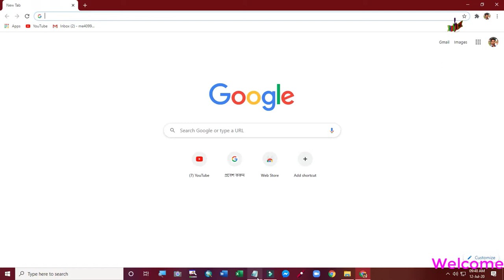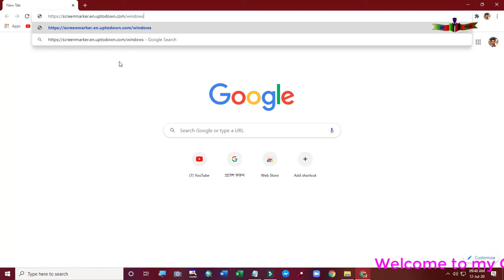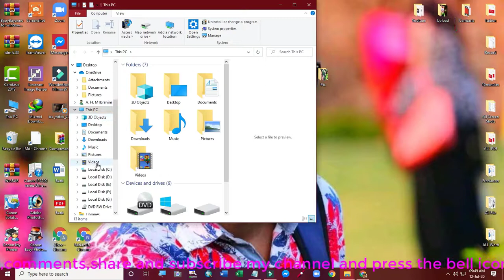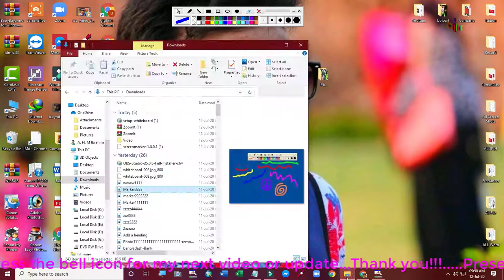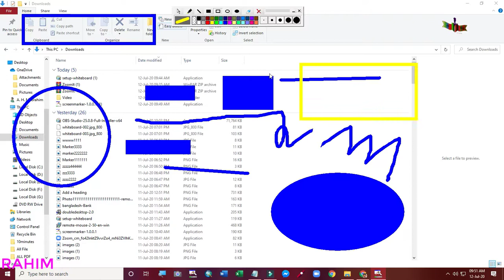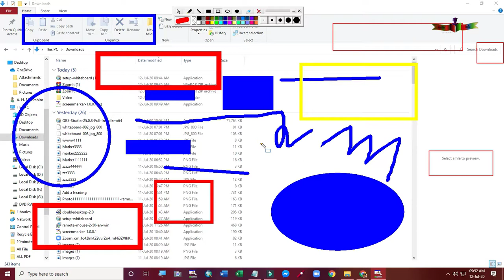How to Draw & Mark on LaptopPC screen in bangla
Today I'll show how to Draw & Mark on LaptopPC screen in bangla.You can easily mark your pc/laptop screen smoothly by using this software.